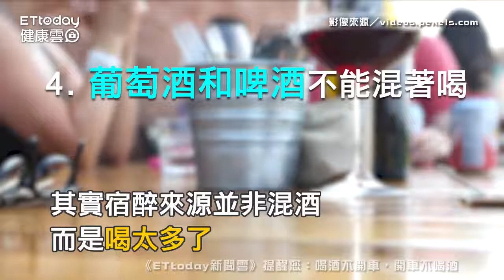喝混酒容易醉？ 「宿醉4大迷思」被科學家打臉啦！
週末剛過完，你又去狂歡一整晚了嗎？與三五好友開趴喝酒的當下超嗨，但宿醉狂吐可就笑不出來了。適量飲酒有助於放鬆心情，不過喝完後該如何快速遠離宿醉，對於愛喝酒的人各自有一套解酒秘訣。根據國外網站《Science Alert》報導，英國科學家分析4種最多人嘗試的解酒法，但卻被科學研究打臉，你也曾試過嗎？